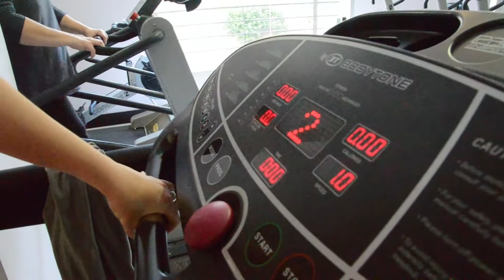Diario de una presentadora poniéndose en forma 09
Vanessa García, presentadora de 'El huerto en casa', sigue con su reto de ponerse en forma.